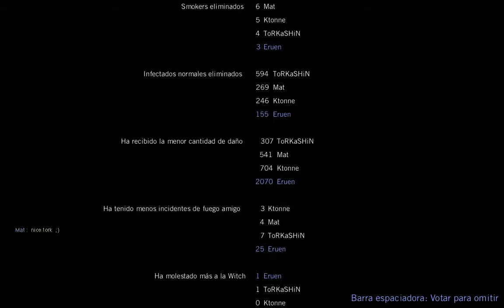Paquete en Death Toll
Jugando a L4D en el mapa Death Toll... muriendo mucho.